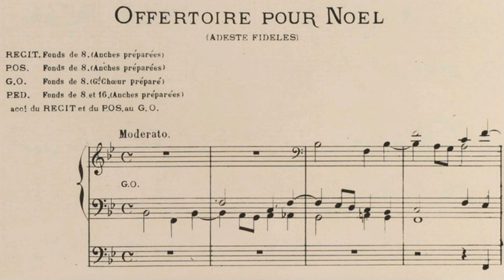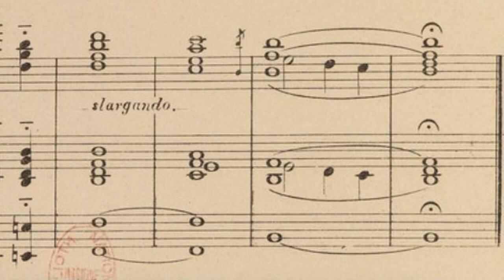Aloÿs Claussmann, opus 32 n°4, Offertoire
L'ensemble des vidéos des œuvres d'orgue et d'harmonium de Claussmann est également sur : francois-clement-organiste.e-monsite.com . "L'offertoire pour Noël" d'Aloÿs Claussmann est joué ici par François Clément sur l'orgue de la Cathédrale de Moulins.

Cette pièce en Sib majeur est la quatrième de l'opus 32, opus intitulé également "Huit pièces pour orgue, 5° collection". Il a été publié en deux cahiers chez Loret et Fentag éditeurs, en 1900. L'inspiration de cette page est liturgique, avec le chant de l'Adeste Fideles (mélodie récente, du XVIII° siècle, disant : "Accourez, fidèles, joyeux, triomphants, Venez, venez à Bethléem" ... ) Viens s'y greffer par deux fois le Glo-o-o-ria extrait des "anges dans nos campagnes".

La forme est la même que celle de l'autre offertoire de l'opus 12, sur O Filii (n°6). Tout d'abord, une introduction: deux expositions à quatre voix sur les deux premières syllabes de l'adeste, en Sib, puis en sol, très calmes sur les fonds de l'orgue. S'ensuit une page tourmentée, avec les anches récit, en crescendo par paliers. Le calme revient avec l'harmonisation de l'adeste complet, à quatre voix, sur gambe et voix céleste du récit, très mystique. Viennent ensuite deux variations: la première légère et lumineuse sur les fonds 8 des positif et GO, puis la deuxième sur la trompette du récit (au ténor, la md faisant entendre en tierces le Gloria). Après cette période calme, la tension remonte, et nous amène jusqu'à un point d'orgue suivi d'un silence, et à la fugue finale. C'est l'occasion d'un crescendo, et d'une fin sur le tutti, en 16', mélangeant les deux mélodies de Noël bien connues de tous les auditeurs d'alors, et encore maintenant.

L'orgue de la cathédrale de Moulins a été construit par Joseph Merklin en 1880 (soit 3 ans après celui de Claussmann à Clermont-Ferrand).